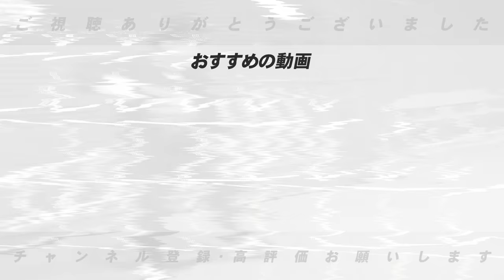『柳田離脱＆山川不調を感じさせない脅威の打撃‼︎』『セ中堅手は巨人ヘルナンデス？中日カリステ？』高木豊が考える6月の"ベストナイン"&"投打のMVP"を発表します！